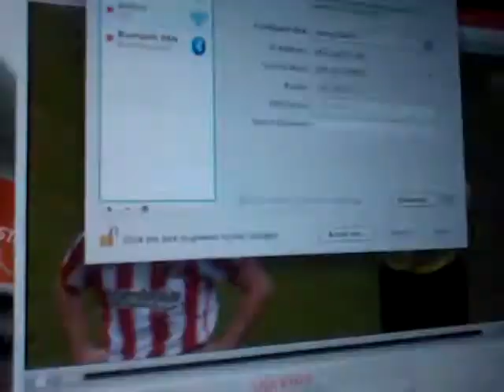Mio Stadium Online Experience on M1 100Mbit LAN connected desktop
This is how the SingTel Mio Stadium online experience feels like, enjoy! NOT (sorry for the poor quality as I was using my phone to take this)